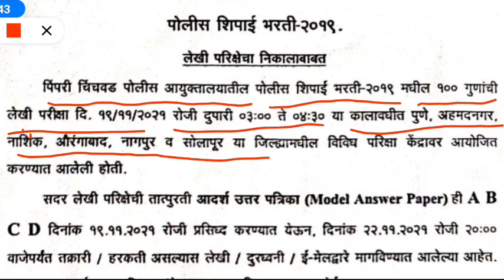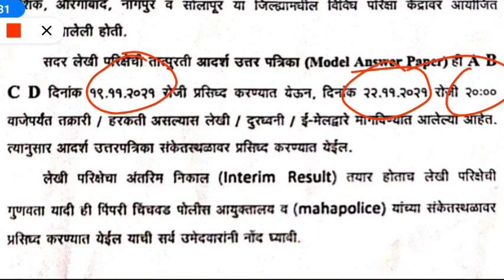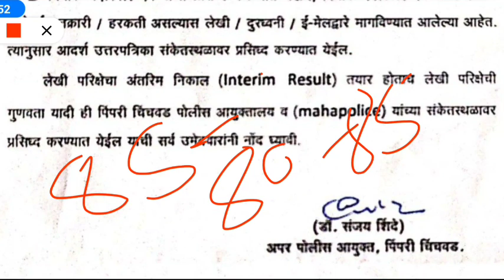पिंपरी चिंचवड पोलीस मिरीट लिस्ट महत्त्वाची न्यूज 2021 | Pimpri chinchwad police bharati new update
police bharti
police bharti 2021 maharashtra exam date
police bharti new gr maharashtra

IMP Question For Maharashtra Police Bharti 2021
Imp Gk for Maharashtra Police Bharti
Gk questions Maharashtra Police Bharti 2021 Police bharti current affairs in Marathi
shorts
study line marathi